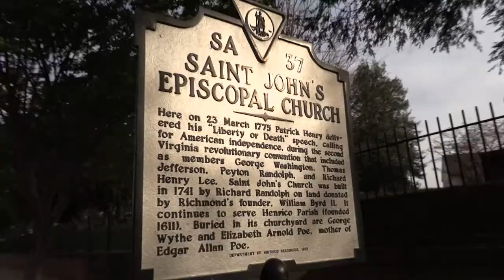#28 Jacob Hornberger for President!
How would a libertarian deal with the Coronavirus? Is government the best solution for this problem? Will Jacob come shooting with us sometime? These questions and more get answered by the great Jacob Hornbeger. We also discuss ongoing issues in Virginia, including Gov. Ralph Northam's sudden dictatorial powers!

Tribe: LiberateRVA.com